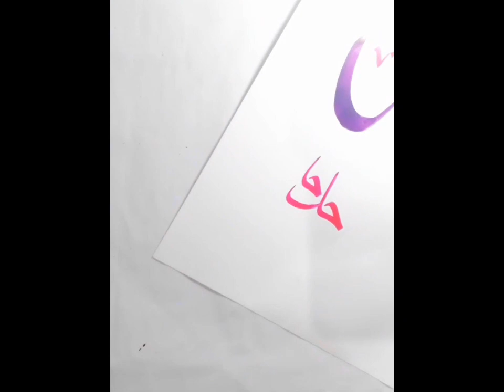The name of Allah | calligraphy writing | calligraphy art